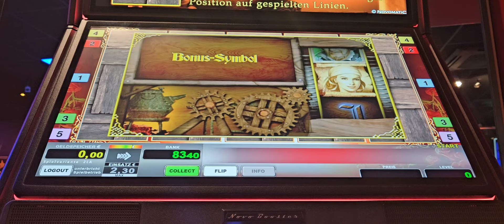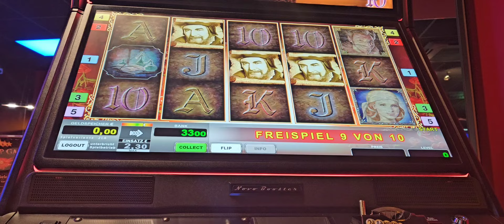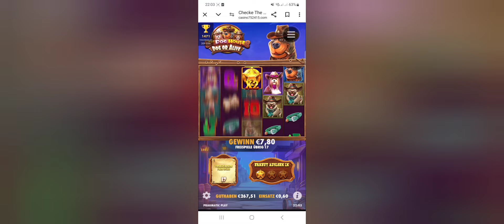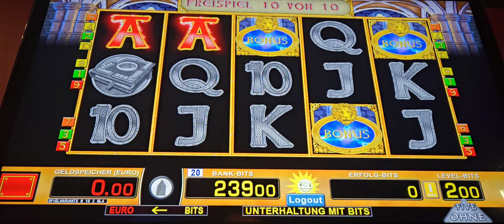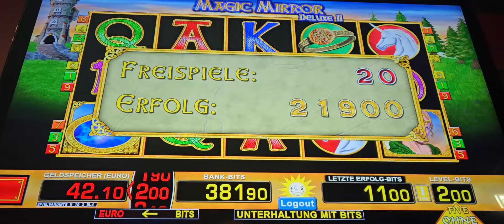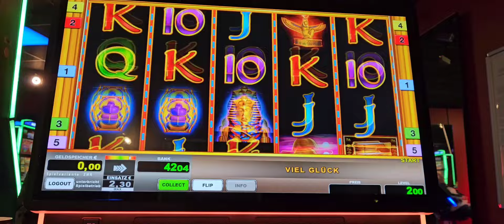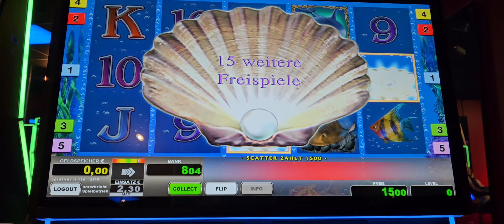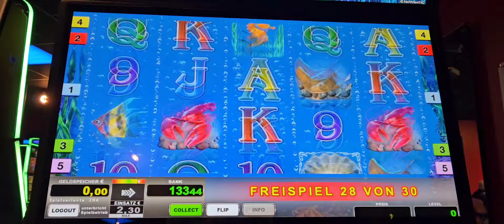2 Euro Fach Book of ra Freispiele Köpfe💣Spielhalle-Casino 🎰Moneymaker84, Merkur Magie, Novoline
2 Euro Fach Book of ra Freispiele Köpfe💣Spielhalle-Casino 🎰Moneymaker84, Merkur Magie, Novoline